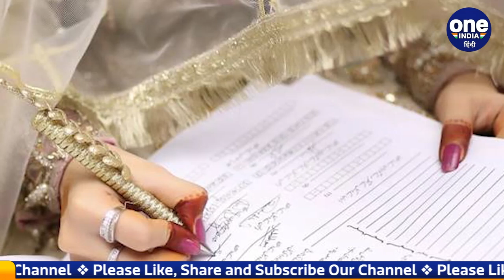Sitapur में चोरी-छुपे करने जा रहा था पांचवा निकाह, फिर हुआ भारी हंगामा | वनइंडिया हिंदी |*News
Sitapur Marriage: सीतापुर (Sitapur) में 7 बच्चों के पिता के चोरी-छिपे पांचवां निकाह (Marriage) करने का मामला सामने आया है. जहां निक़ाह (Marriage) के दौरान उसके सातों बच्चों ने मौके पर पहुंचकर जमकर हंगामा किया और पिता की भी पिटाई कर दी.